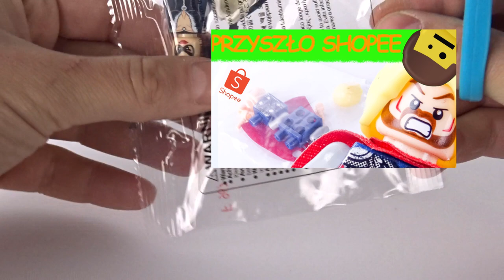Aż chce się być złolem xD / Baba z Marvela nwm jaka nie znam się ale fajna / Recenzja